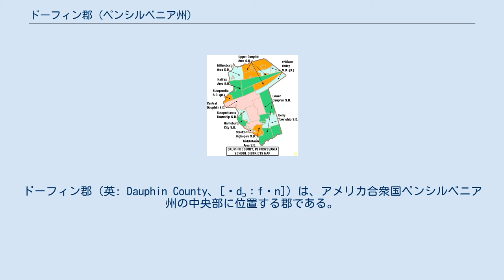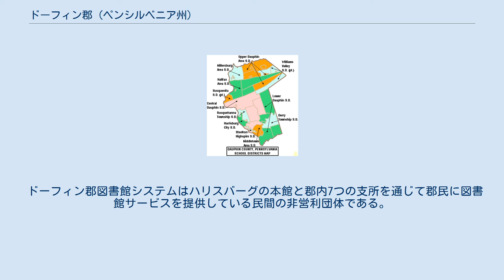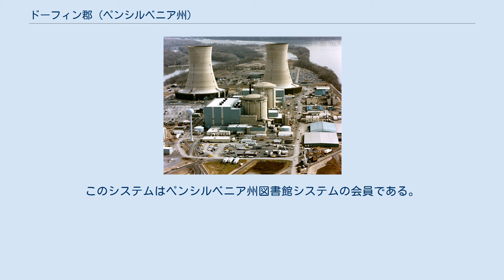ドーフィン郡 (ペンシルベニア州)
ドーフィン郡（英: Dauphin County、[ˈdɔːfɪn]）は、アメリカ合衆国ペンシルベニア州の中央部に位置する郡である。
2010年国勢調査での人口は268,100人であり、2000年の251,798人から6.5%増加した。
郡庁所在地は1812年から州都になっているハリスバーグ市（人口49,528人）であり、同郡で人口最大の都市でもある。
 ドーフィン郡はハリスバーグ・カーライル大都市圏を構成する3郡の1つである。
1785年3月4日にランカスター郡から分離して設立された。
郡名はフランス王ルイ16世の長男フランス王太子ルイ＝ジョセフに因んで名付けられた。
ドーフィン（フランス語ではドーファン、王太子）という肩書きはフランス王位の法定推定相続人だったことを示している。
郡内には1979年に炉心のメルトダウンが起こったスリーマイル島原子力発電所がある。
西側郡境がサスケハナ川になっている。
 スリーマイル島原子力発電所 2010年11月時点でドーフィン郡には192,743 人の登録有権者がいた。
 ドーフィン郡は、サスケハナ川バレーにある他郡と同様、共和党の支持が強い郡の1つであった。
郡政委員会多数と郡役人の全員は現在も共和党員である。
しかし、近年は民主党への移行が進み、2008年夏には登録有権者数が逆転した。
2006年のアメリカ合衆国上院議員選挙では民主党のボブ・ケイシー・ジュニアが共和党現職のリック・サントラムを破った。
ドーフィン郡選挙管理委員会に拠れば、2008年アメリカ合衆国大統領選挙で、民主党のバラク・オバマが共和党のジョン・マケインに対して支持立差9.0%以上をつけ、1964年以来となる民主党候補による郡の制覇となった。
他の州役人3人の当選者もドーフィン郡を制した。
 ドーフィン郡はアメリカ合衆国下院議員ペンシルベニア州第17選挙区に属し、2013年時点では民主党議員を選出している。
ペンシルベニア州議会上院では第15、第27および第48選挙区に属しており、下院では第98、第103、第104、第105および第106選挙区に属している。
2013年時点で上院は共和党が3人、下院は共和党4人、民主党1人を選出している。
 ドーフィン郡の自治体、ボロは赤、タウンシップは白、国勢調査指定地域は青 ペンシルベニア州法の下では4種類の自治体がある。
 ドーフィン郡教育学区の区分図 郡内にはチャータースクールが設立されている。
 首都圏中間ユニット（第15）は州が認定した教育機関である。
この機関は各教育学区、チャータースクール、私立学校、家庭教育を受けた生徒に対して、様々なサービスを行っている。
例えばペンシルベニア州学術標準でマッピングされ、調整された幼稚園生から12年生まで完璧に開発されたカリキュラム、共有サービス、合同購買計画、さらには幅広い特別教育、特殊需要に合わせた講習などである。
 ドーフィン郡図書館システムはハリスバーグの本館と郡内7つの支所を通じて郡民に図書館サービスを提供している民間の非営利団体である。
17人の理事会が管理し、このうち5人はドーフィン郡政委員会の指名、12人は3年間任期で選出されている。
このシステムはペンシルベニア州図書館システムの会員である。
 2008年時点で、ペンシルベニア州教育省に登録される私立学校は次の通りである。
 郡内には2つの州立公園がある。